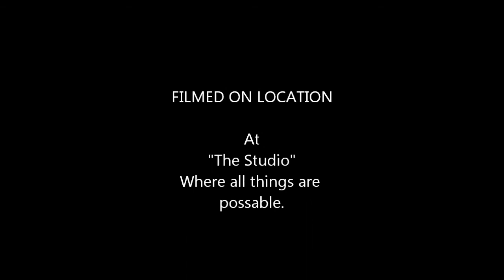beyond the sea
MXI 990 condenser microphone is a good inexpensive studio addition pretty much good to go right out of the box. Its naturally compressive but I added a little more in the recording because of the song. It does break up if you crowd it. So the best response is a natural 4 to 6 inches away. It does require a phantom power supply. If your putting together a home studio on a shoestring? You really can't beat it for the money. I paid 40 bucks for this on E-Bay a couple years ago. There are lots of deals on them out there. Enjoy. Tim